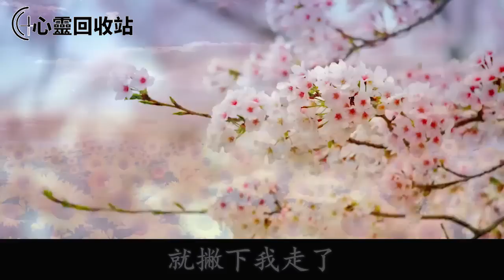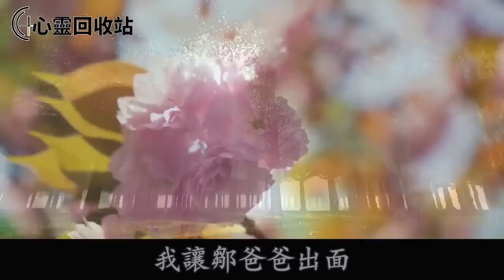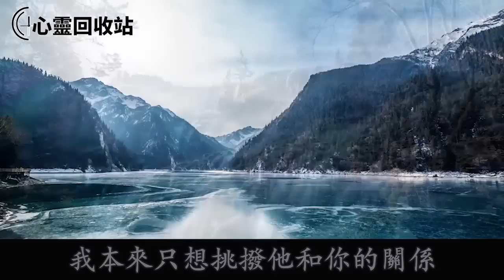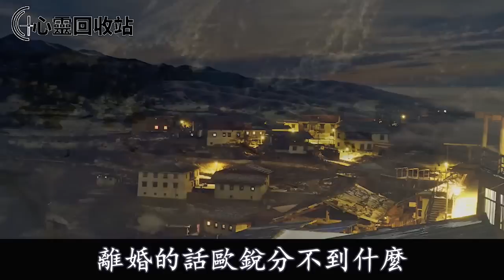妹妹懷上老公孩子，合夥把我送進監獄，婚禮現場，我絕地反擊當眾送出一禮物，叫他倆身敗名裂得到報應